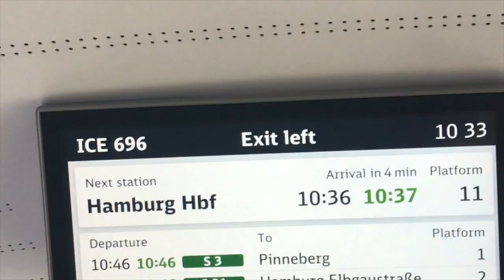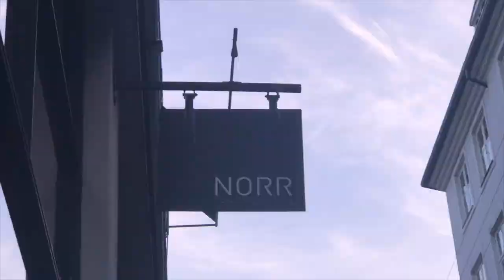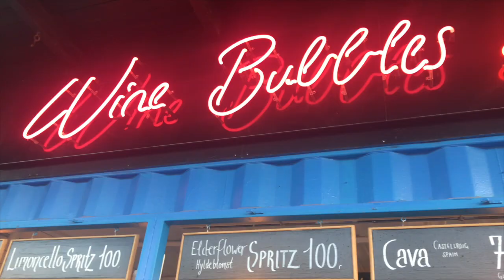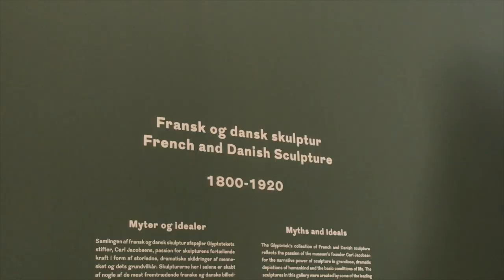copenhagen vlog | JoJae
hi y'all ♡ I went to Copenhagen with one of my college classes and tried to capture a few moments. Unfortunately, lots of camera footage was damaged and is now lost forever (like my nail & kneecaps rip)

● socials:
· my stan twt: @ yeontansm0m

● about me:
I'm a college student majoring in fashion and media. I like to travel, read, and I'm chin-deep into kpop.
I thought about an introduction video, but I wouldn't know what to say. We'll see where this goes. Be gentle with me.